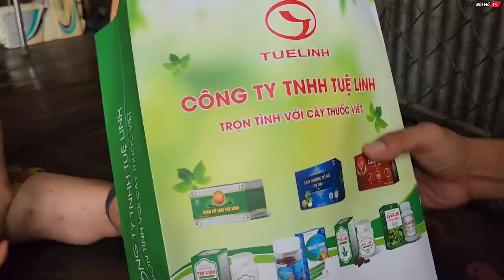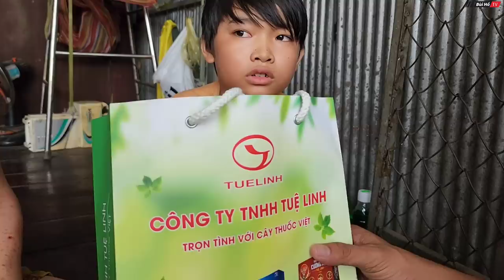Xót thương Cậu bé 12 tuổi bán vé số lấy tiền NUÔI CHA bị bắt ở CAMPUCHIA | Bùi Hồ TV